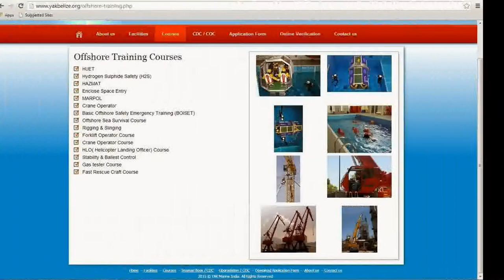My Slideshow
Yak Marine Offshore Training Courses
HUET
Hydrogen Sulphide Safety (H2S)
HAZMAT
Enclose Space Entry
MARPOL
Crane Operator
Basic Offshore Safety Emergency Training (BOISET)
Offshore Sea Survival Course
Rigging & Slinging
Forklift Operator Course
Crane Operator Course
HLO( Helicopter Landing Officer) Course
Stability & Ballest Control
Gas tester Course
Fast Rescue Craft Course
posted by Nilesh